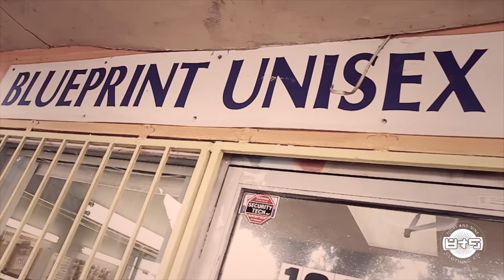Jigg Road To "High Grade 2" By 8and9 Clothing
8and9 Clothing takes an in depth look at Miami based artist, Jigg and his work ehtics. Follow both Jigg and 8and9 as they ride around Miami and discuss music and fashion. Filmed by @RobDade. Edited @iLoveDeviant. High Grade 2 Coming Soon.